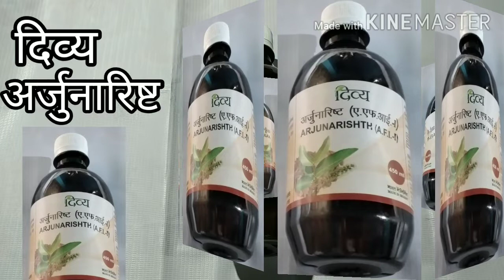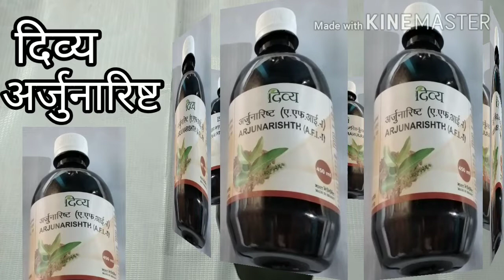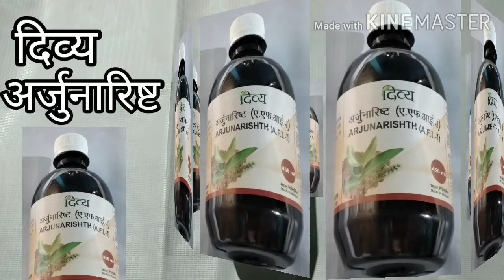हृदयरोग(heart disease,घबराहट,heart pain,उच्च रक्तचाप(high blood pressure)में अर्जुनारिष्ट का प्रयोग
स्वास्थ्य से संबंधित जानकारी